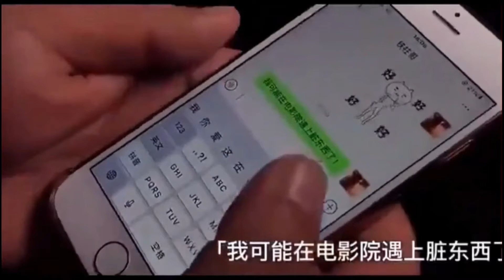Shot on iPhone Meme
Shot on iPhone Meme by Clinton